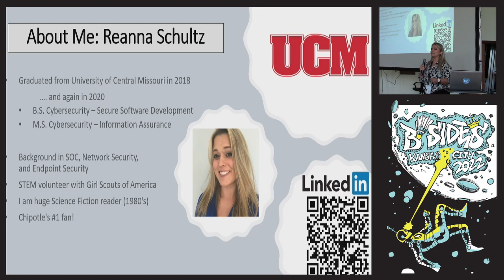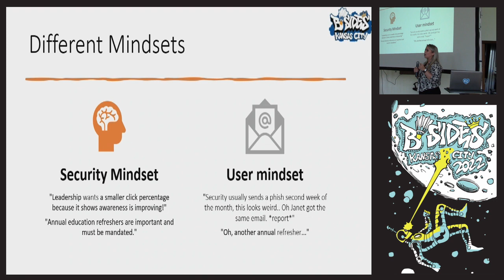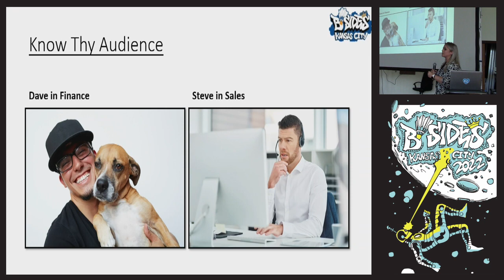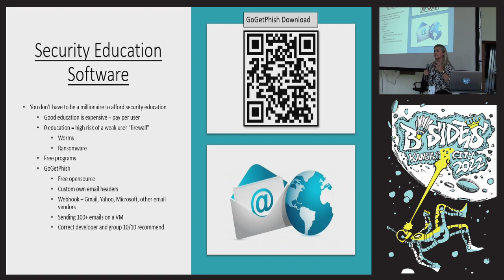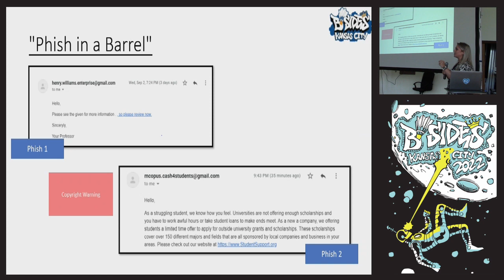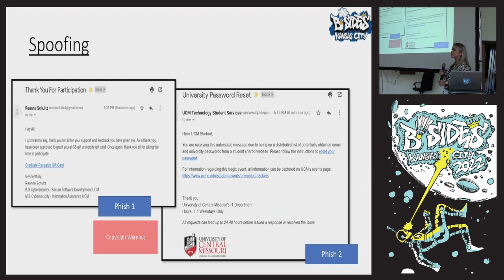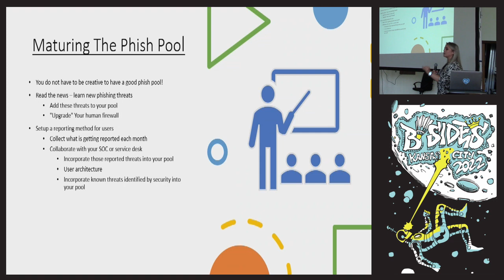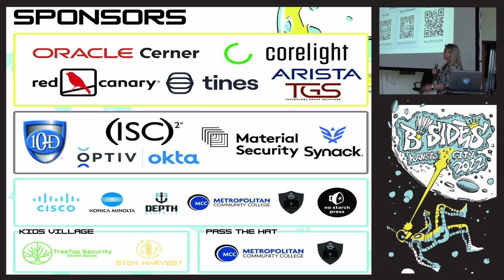Training The Human Firewall - Reanna Schultz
Phishing is one of the leading cyber attacks across the world, which results in numerous social engineering training exercises to train average users to defend against these attacks. This discussion focuses on research that took a pool of users with three different phishing campaigns. Each campaign progressively has a phish that should be more advanced to spot than the previous phish presented. This research shows the psychological reasoning to why a user will interact with a phish, regardless of the educational awareness. Attendees will learn why having a 0% click and 100% report rate is unrealistic. Attendings will additionally learn how to grow and mature an organization's phishing pool.

Reanna Schultz (Cyber Security Analyst III at Garmin)
Reanna Schultz attended the University of Central Missouri (UCM) and graduated in 2018 with her Bachelor's of Science in Cybersecurity: Secure Software Development and later graduated with her Master's of Science in Cybersecurity: Information Assurance. While being in the industry, Reanna has been exposed to numerous SANS hosted classes. Reanna currently volunteers with the Girl Scout of America to provide STEM education and to expose cyber fundamentals to the next generation. Reanna also provides her industry expertise by doing guest speaker talks for numerous colleges across the Midwest to cyber and computer science students. Reanna currently works as a Cyber Security Analyst at Garmin and directly reports out of their Security Operations Center. In her free time, Reanna enjoys eating at Chipotle and reading science fiction books.